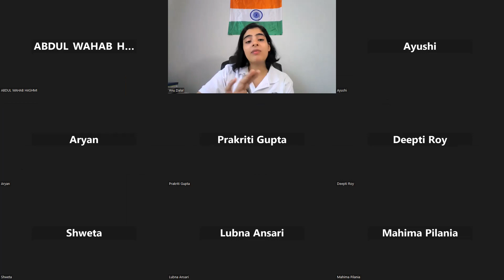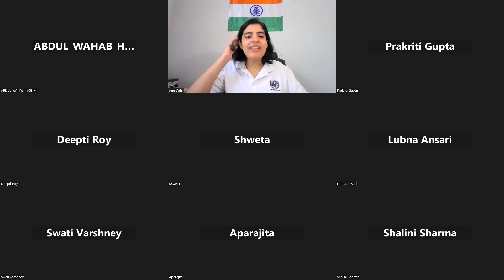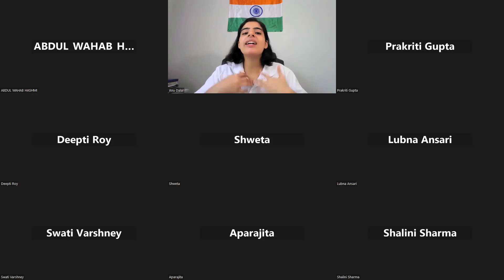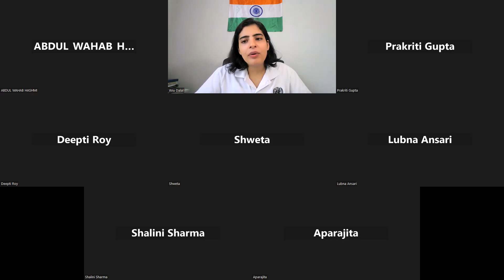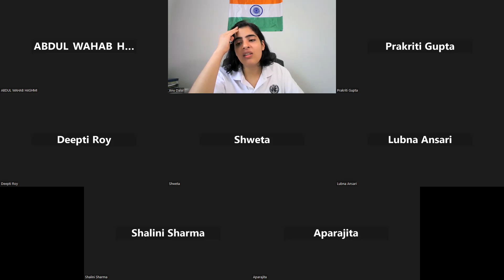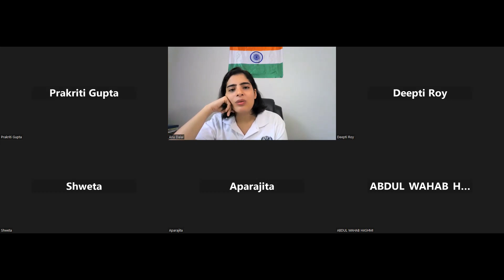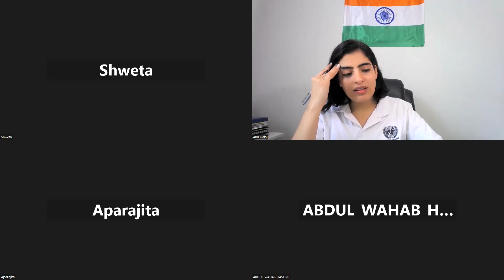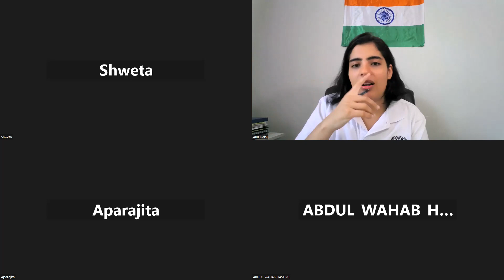Session-1 (For PhDs and Postdoc)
Addressing general questions people in research would be having. Join these sessions to get your answer there itself.